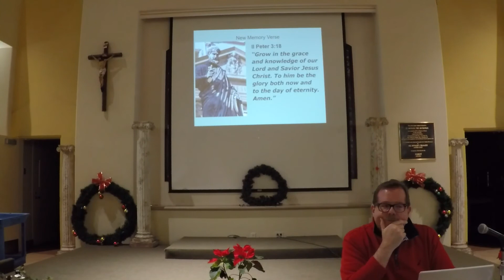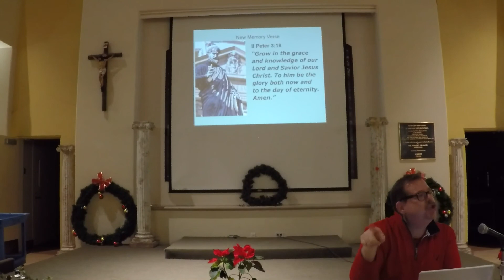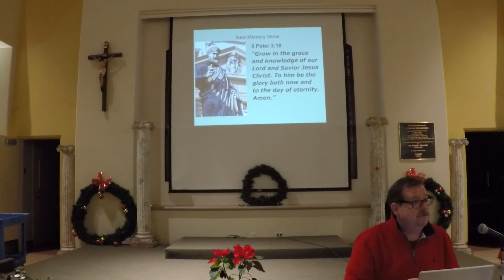2020.01.07 GP010955 - Overview of the Bible: Genesis through Revelation (video#2)